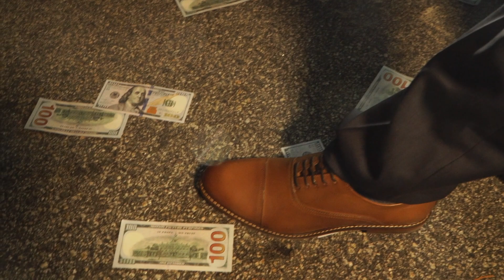Kold Ka$h - Braggin Rights (Official Video)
LRG Kold Ka$h - Braggin Rights
via Sony/The Orchard and
Billy Flynn Management

Prod. by Lil Rhody Bang
Engineered by Bizzy
Video Production: Good Looks Media Group/ Billy Flynn Management
Model: Dezirae Reynheart
Venue: Barnaby Castle

Special thanks to:
Kaitlyn Frolich, Event Architect